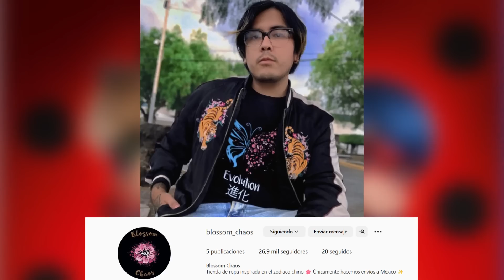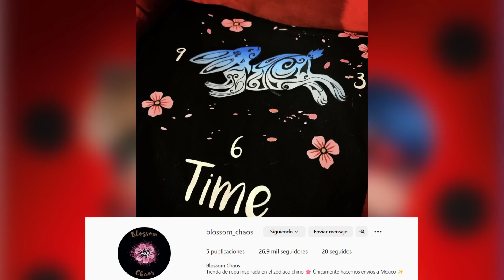¡WOW! Nuevo TRAILER y NUEVA IMAGEN de la GRADUACIÓN final de la 5ta Temporada de Miraculous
AVANCES, NUEVA SINOPSIS y FECHA DE ESTRENO DEL EPISODIO 24: Representación 5ta Temporada de Miraculous Ladybug

En este vídeo analizamos los spoilers y las nuevas sinopsis de los capítulos de Miraculous: Las Aventuras de Ladybug Temporada 5